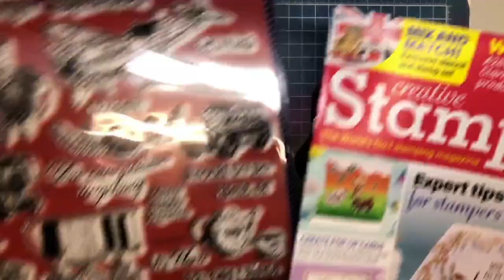VE Day Pennant with Creative Stamping issue 84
VE Day Pennant with Creative Stamping Issue 84 'Best of British' stamp and mask set.